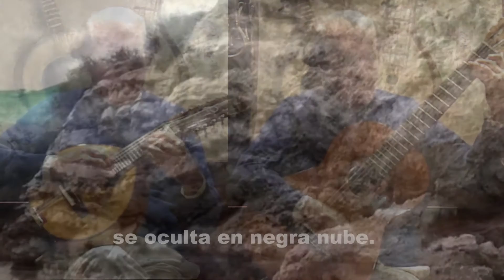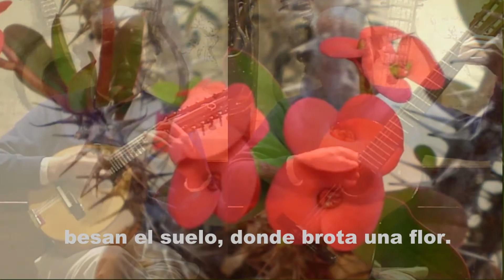La Dolorosa Relato de Rafael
Interpretación con bandurria y guitarra de Relato de Rafael de la zarzuela del compositor valenciano Jose Serrano La Dolorosa, una bellisima pieza musical de nuestro género lirico, realizada conforme a mi propio arreglo para orquesta.

Y con una pequeña sorpresa musical al final del video.